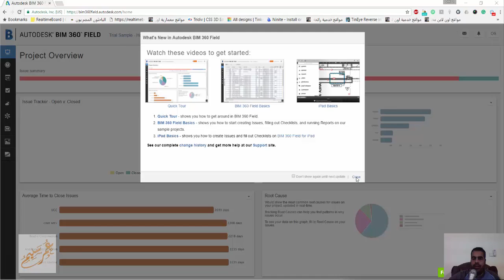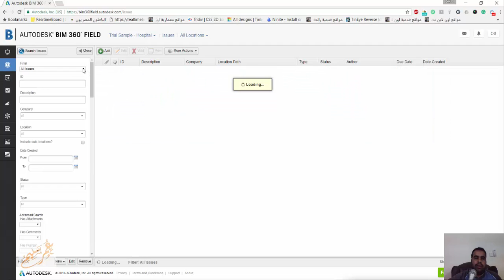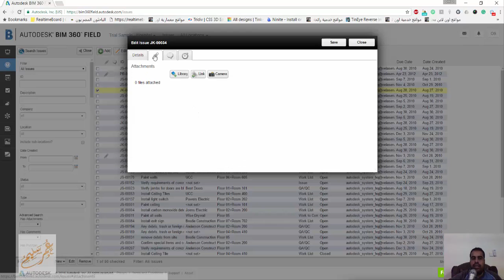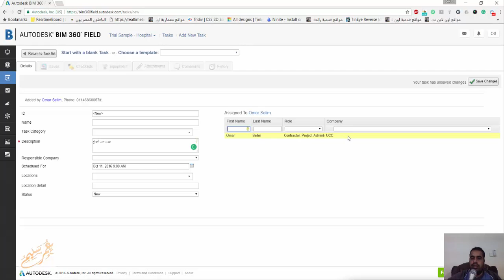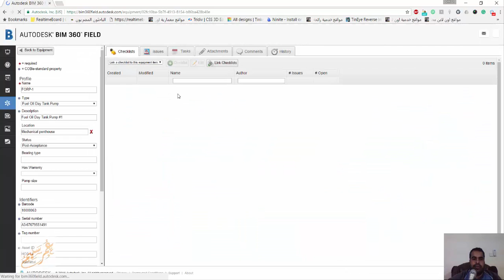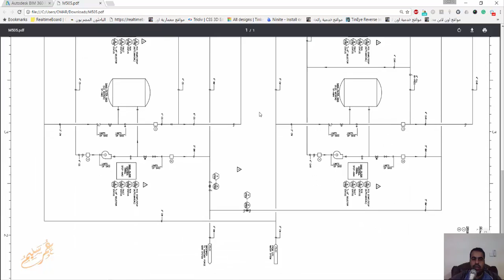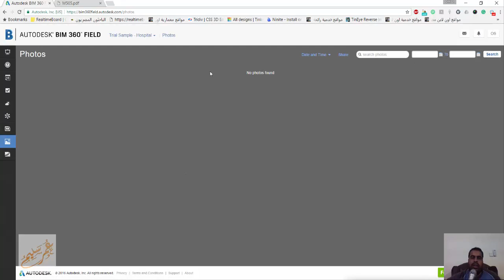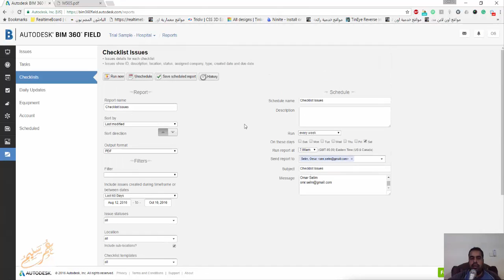BIM 360 FIELD 1 INTRODUCATION